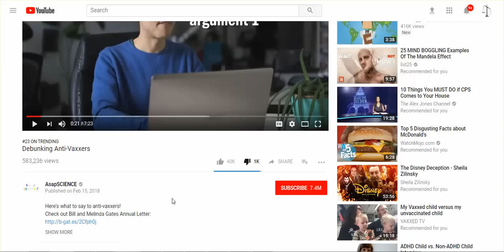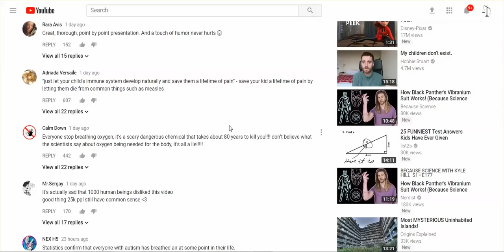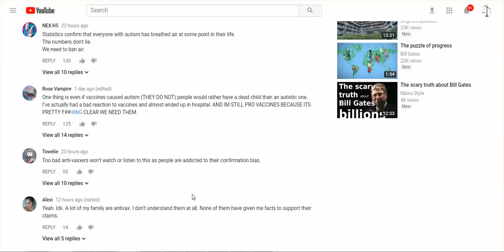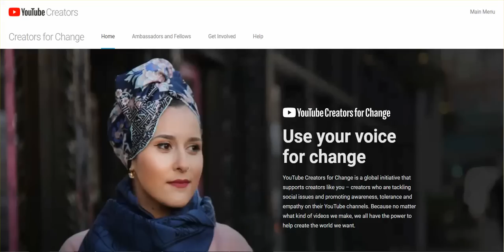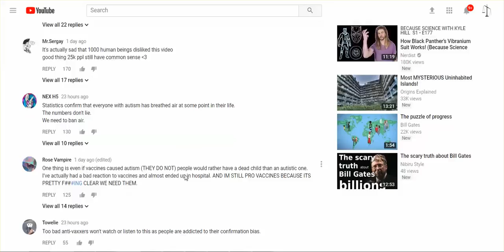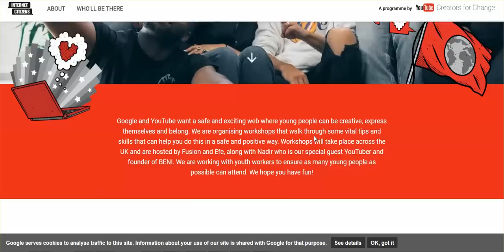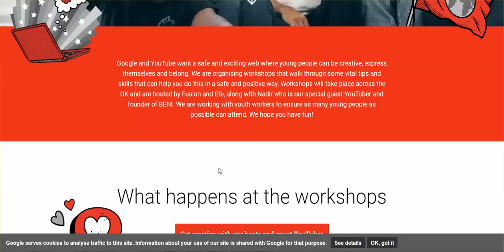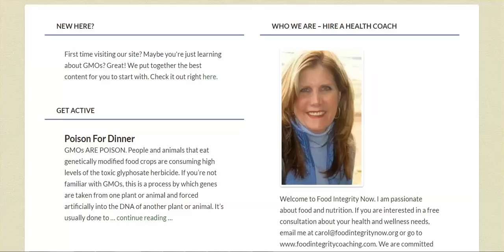'Trending' Is "Debunking Anti-Vaxers; YouTube's 'Creators For Change' Creates Army Of Useful Idiots